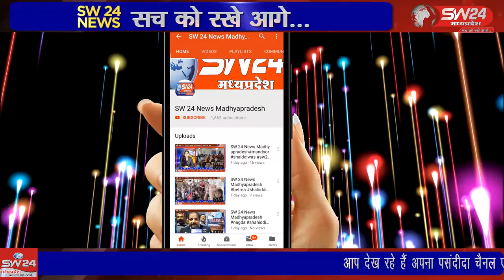ग्राम जलूद के श्रीनगर कालोनी में भीषण आग लग गई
खरगोन जिले के विधानसभा क्षेत्र महेश्वर के ग्राम जलूद के श्रीनगर कालोनी में भीषण आग लग गई हम आपको बता दे कि आग इतनी बढ़ गई के आग का धुआं आसमान की बुलंदी छू रहा था महेश्वर से दिलीप यादव की रिपोर्ट